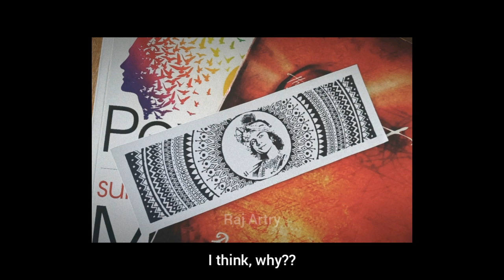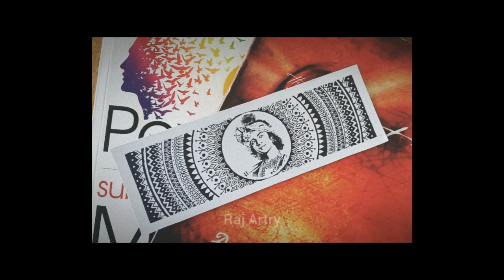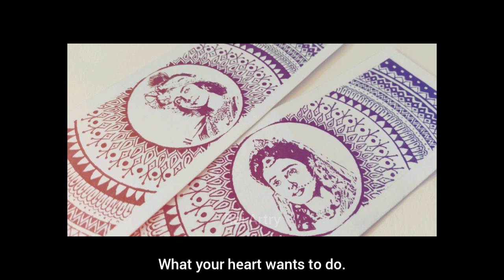Let's Spread Spirituality! | Podcast | New beginning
Hello guys
I am starting my new initiative, a podcast on this channel with this first video, I hope you love this type of content!

I'll love to make a podcast on a topic which I would love to share with you or which will be suggested by you.